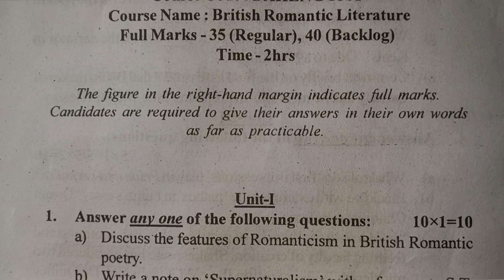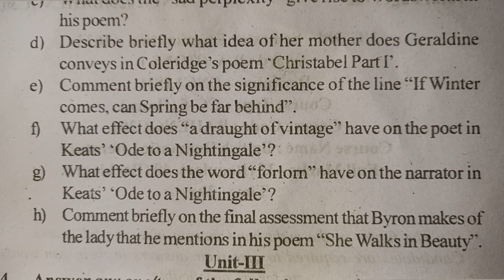ENGLISH Hons Question KNU 3rd Semester 2023 CC-5 British Romantic Literature Nazrul University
KNU/2023/BAHENGC301

UG 3rd - Semester Examination - 2023

Award: B.A. (HONS.)

Discipline: ENGLISH

Course Type : CC-5 (Hons.)

Course Code : BAHENGC301

Course Name: British Romantic Literature Full Marks - 35 (Regular), 40 (Backlog)